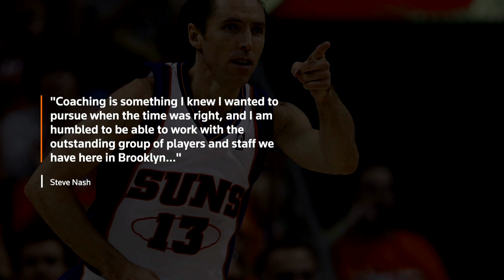Brooklyn Nets name Steve Nash as head coach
Basketball Hall of Famer Steve Nash has been named head coach of a Brooklyn Nets squad that will be led by the dominant Kevin Durant next season, the NBA team said on Thursday.